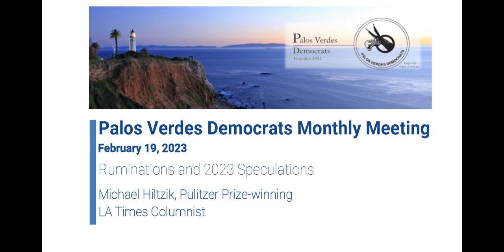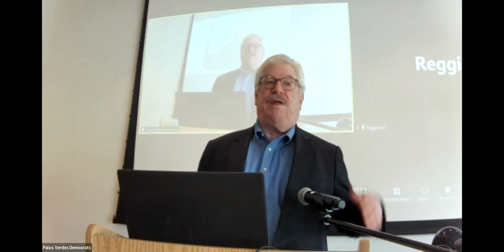PV Dems 2023 02 Mtg Michael Hiltzik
The theme for this month’s meeting is Michael Hiltzik’s Ruminations and 2023 Speculations
Our featured speaker Pulitzer Prize-winning journalist Michael Hiltzik joined us in-person at the Peninsula Center Library Community Room.  Mr. Hiltzik writes a daily blog appearing on latimes.com and in the LA Times newspaper.   His last column of 2022 lists the victims of what he calls the “Big Fail.”  His most recent book, published in 2020, is Iron Empires: Robber Barons, Railroads, and the Making of Modern America.